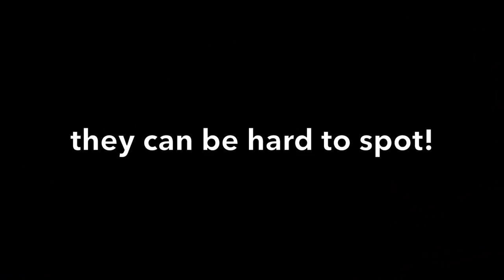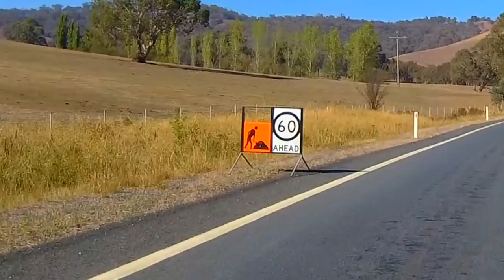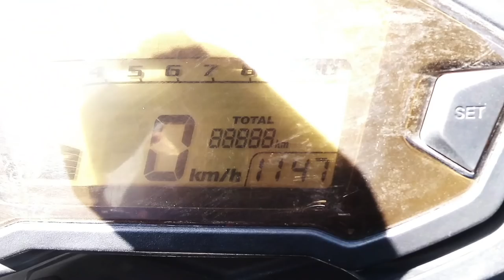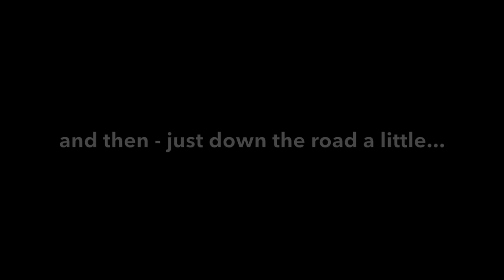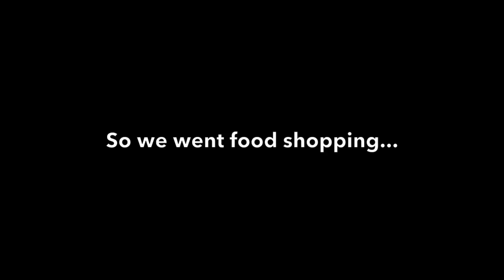CB500X ADV - Interstate High Country Ride to Bright, Cranky Way Down Day 6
Day 6 - we leave the high country of NSW and ride to the high country of Victoria to attend the AuStrom Group's 3rd Birthday bash in Bright.
More amazing roads, scenery to die for, and then beer...

Bike: 2013 Honda CB500Xa
Stock wheels and suspension - a few, off-road suitable & protective mods:

Evotech Performance Radiator Guard
Honda Centre Stand
Honda Hand Guards
Hepco & Becker Engine Guard
MOTEA Bash-plate (modified to keep Honda Centre Stand)
RHK 20mm Bar Risers
SW Motech On Road/Off Road Footpegs
Rally Raid ABS Kill Switch
Staintune Pipe
Helmet Hook
Omni-Cruise Cruise Control
SW Motech Blaze Soft Panniers
Shinko 705 tyres 170 60 R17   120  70 R17

Gear:
Shark ExploreR Helmet
EVS Epic Knee Guards
DriRider Adventure Series Jacket
Draggin Kevlar Jeans
Shark Xplorer Adventure Boots (Mid)
Shark Summer Gloves
Dri Rider Superfabric Wet/Cold Weather Gloves

Cameras:
Drift HDGhost
Drift Ghost S (2 of)
Drift 4K
CanonSX610HS